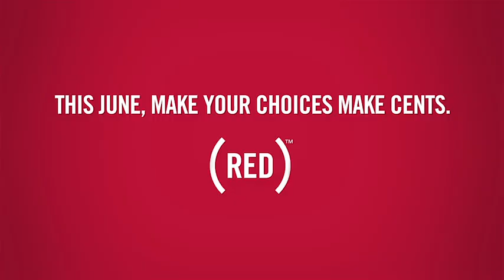40¢ Buys More Than You Think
This June CHOOSE (RED), SAVE LIVES. From shopping the (FAB)RED Pop-Up Shop, to movie-going for good with AMC Theatres, to checking out brand new products from HEAD Tennis & Bed Bath & Beyond there are many ways for you to CHOOSE (RED).